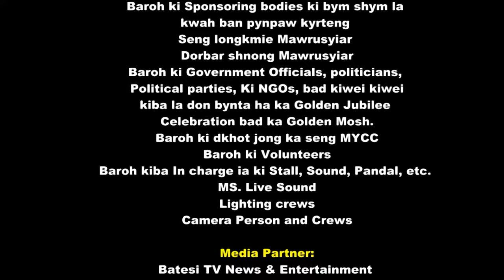"Ngan īaid khlem ma phi", Josephas Thongni & Gilbert Thongni Live at MYCC GOLDEN MOSH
MAWRUSYIAR YOUTH AND CULTURAL CLUB
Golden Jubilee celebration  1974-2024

Presents, "GOLDEN MOSH" LIVE CONCERT

Theme: "Ki longshwa ngin pyrto, ka mynta ngin kyntiew, ba longdien kin kiew."

CONCERT MANAGER: Shri. Pyndapbiang F.Wanñiang.

HOST OF THE SHOW: DIMPLE MARWEIN & CODE FREEMEN

Title: "Ngan īaid khlem maphi"
Composed by: Josephas Thongni
Artiste: Gilbert Thongni.

Other Artiste: Pyndapbiang F.Wanniang, Josafin Lyngdoh Nonglait, Batlador Khongnoh, Thunder's Cave and Snow White.

ACKNOWLEDGEMENT:
Bah. Donboklang Marwein
Balang Presbyterian Mawrusyiar
Triumphant Institute of Management Education Pvt. Ltd.
HDFC Bank Nongstoin Branch
Megha Automotive, Mawiong Rim NH-40, Shillong
Rani Motors, Maruti Suzuki Show Room Upper New-Nongstoin
Martyr’s Eco Park Cum Resort
Abode Guest House
Live Cable Record, Mawrusyiar, Nongstoin, West Khasi Hills District, Meghalaya-793119
Full’s Family Production
Winstone Common Service Center
M/S Aiborlang Feeders, Dongspeng, Thawlang Mlah, New-Nongstoin
Baroh ki Sponsoing bodies ki bym shym la kwah ban pynpaw kyrteng
Baroh ki Government Officials, politicians, Political parties, Ki NGOs, bad kiwei kiwei kiba la don bynta ha ka Golden Jubilee celebration bad ka Golden Mosh.
Baroh ki dkhot jong ka seng MYCC

Media Partner:
# Batesi TV News & Entertainment
# T7 News Shillong

Sound by- MS. Live Sound
Lighting by -
Video Live-feed -
Video Re-Edited by- Pyndapbiang F.Wanñiang.

KI NONGKIT KAM KA SENG
@President- Bah. Istarwell Mawlieh
@Vice-President- Bah. Eric Charles Kharsyntiew
@General Secretary – Bah. Lamborfull Wanniang
@Assistant General Secretary – Bah. Treibor K. Masulman
@Treasurer – Bah. Wilfred Iawphniaw
@Sport Secretary – Bah. Kitborlang Marngar
@Join Sport Secretary – Bah. Neverjune Marwein
@Social Welfare Secretary – Kong. Maxilin K. Masulman
@Music and Entertainment Secretary – Bah. Pynkhrawbor Mawlein/ Bah Ribando Khardewsaw (Inc)
@Education and Literacy Secretary – Kong. Firstjankissfull Wanniang
@Advisers – Bah Phrestar Nongrem & Bah. Treiborfull Wanniang

14022024